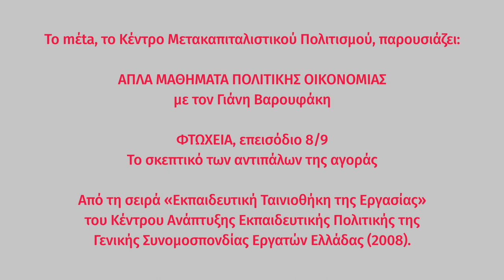Απλά μαθήματα πολιτικής οικονομίας | ΦΤΩΧΕΙΑ, 8/9: Αριστερή άποψη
ΦΤΩΧΕΙΑ, επεισόδιο 8/9:
«Αριστερή άποψη»